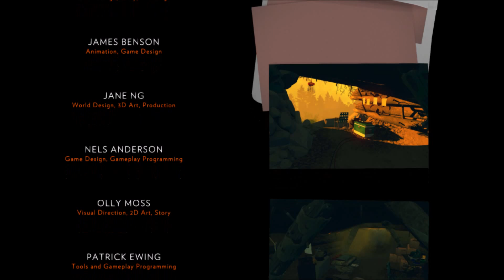Firewatch (Full Series) - Finale!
A really short episode!  Just the ending.